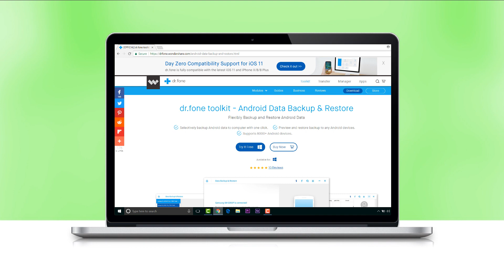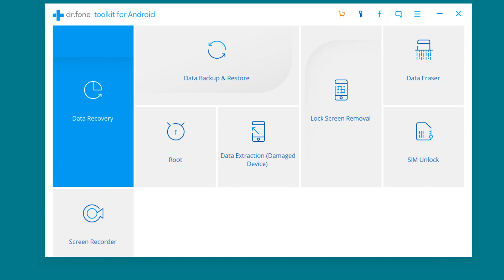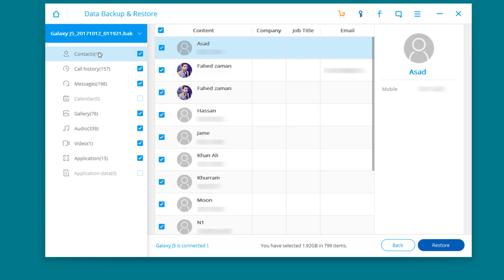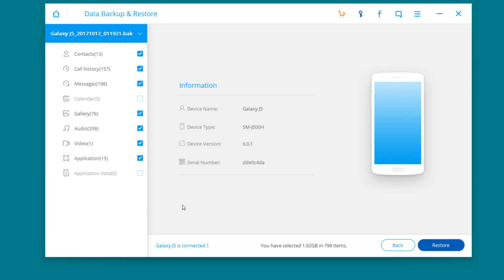How to Backup And Restore Android Phone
How to backup and restore android phone to Pc. Take backup of your android phone before factory reset or before selling it and restore to new phone.

Dr.fone toolkit – Android Data Backup & Restore allows you to easily backup almost all types of data including calendar, call history, gallery, video, messages, contacts, audio, and apps. The program also allows you to easily restore the data to your device whenever you need to.